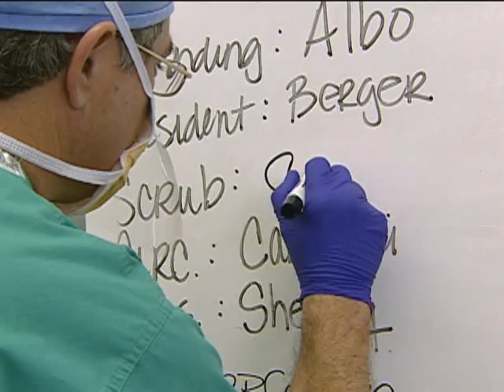OR Nurse Shift Change using SBAR - Situation Background Assessment Recommendation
VA Training video using SBAR to facilitate a safe change of nurses in the middle of an operation. From 2008.